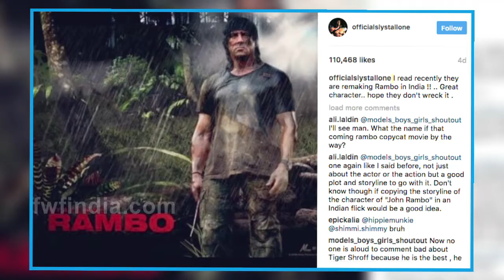Sylvester Stallone Comments On Knowing About Tiger Shroff's Rambo Remake